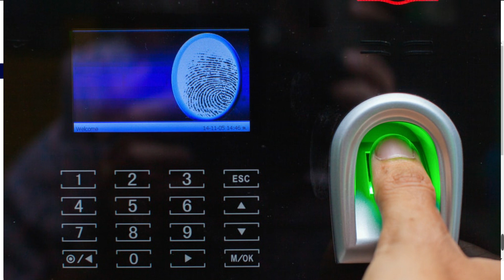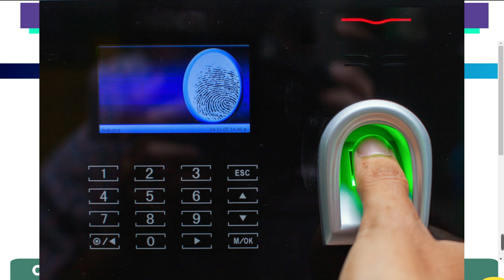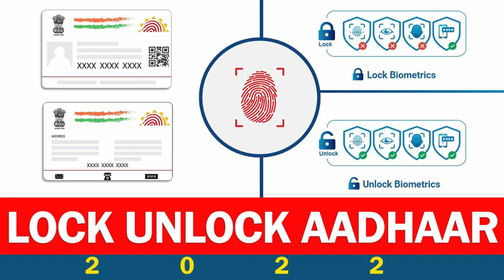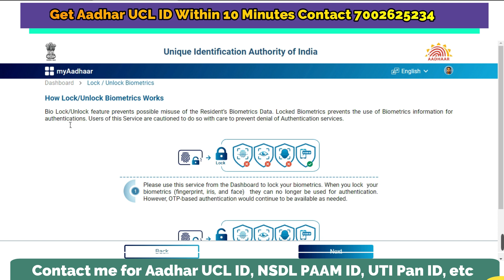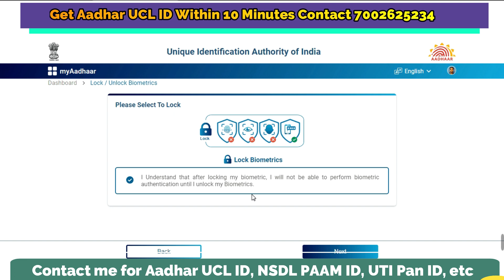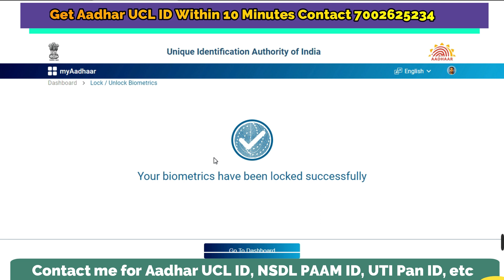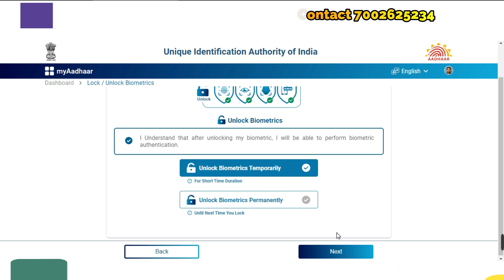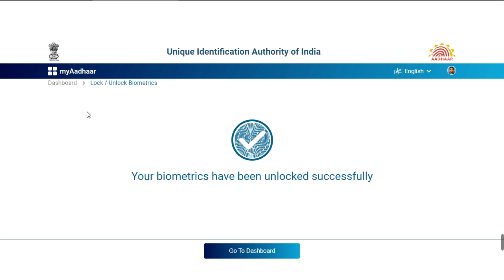How to lock /unlock aadhaar card Biomatric ? Aadhar card fraud फिंगरप्रिंट चोरी Aadhar Card fraud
aadhar card fraud💰| फिंगरप्रिंट चोरी | Aadhar Card fraud Se Kaise bache |aadhaar card ||

2. Jaman official creations
3. muti product
4. fingerprint clone fraud alert
5. Fingerprint sensor
6. Fingerprint clone
7. Fraud alert
8. Fingerprint clone aadhar card
9. Fingerprint clone morpho
Fingerprint se ho raha hai chori
Cyber crime alert
Fingerprint cyber attacks
Fingerprint cyber crime alert
Fingerprint se kaise ho raha hai chori
Fingerprint clone kaise kar raha hai
Kaise aapke fingerprint clone hota hai
Aadhar fingerprint clone morpho device
Morpho device fraud alert
Fingerprint sensor fraud
Fingerprint fraud
Fingerprint clone scam
Fingerprint scam
Fingerprint clone big fraud
Fingerprint scam